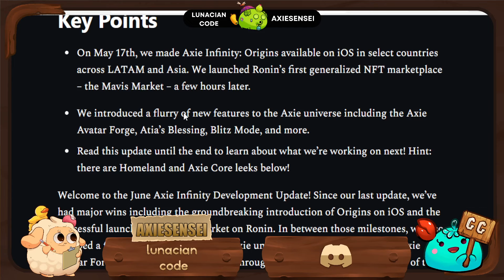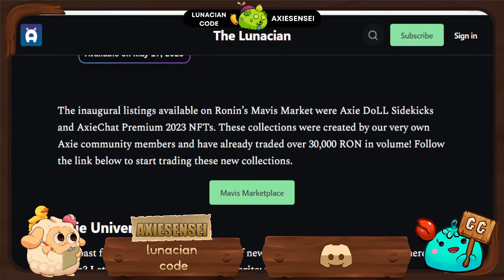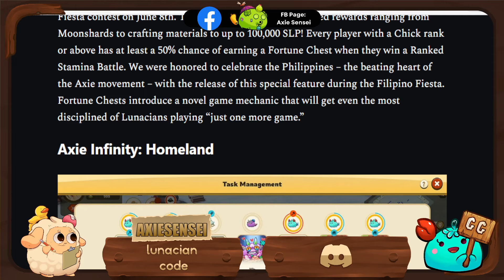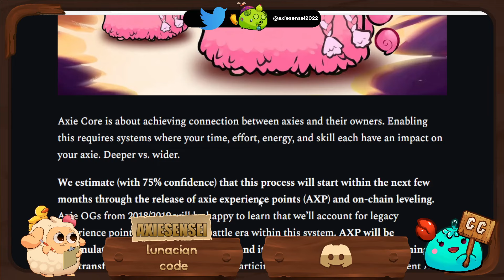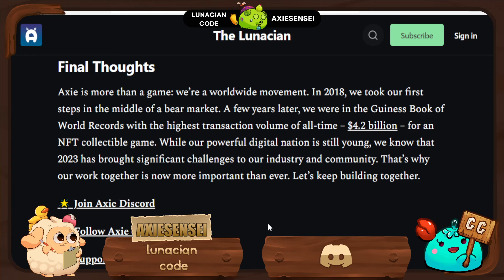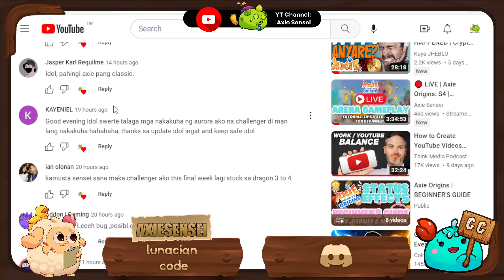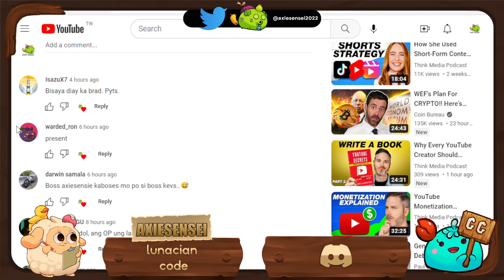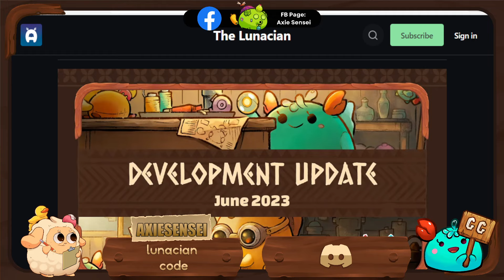Axie Infinity: NEWS & UPDATES | JUNE DEVELOPMENT UPDATE | Leek: Axie Experience Points & More!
Yow, mga kaibigan! Axie Sensei here, an Axie Infinity Content Creator. This channel will focus on news, updates, gameplays, tutorials and strategies within the Axie Infinity universe. Chill gaming and happy grinding, everyone!